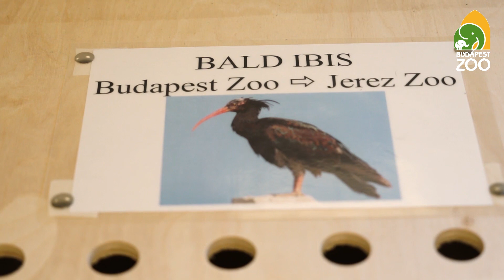A tarvarjú Európából kipusztult, de mi segítünk újra meghonosítani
A Budapesti Állatkertben évek óta sikeresen tartjuk és szaporítjuk a veszélyeztetett tarvarjakat. Ez a faj egykor Európában is őshonos volt, a középkorban még Magyarországon is előfordult, de az emberi tevékenység nyomán kontinensünkről teljesen eltűnt, és csak Északnyugat-Afrikában, illetve a Közel-Keleten maradtak fenn kisebb állományaik. A sikeres állatkerti szaporításnak hála egy ideje léteznek olyan programok, amelyek célja a tarvarjak visszatelepítése egykori élőhelyeikre. Ebben a munkában mi is részt veszünk, korábban egy ausztriai, újabban pedig egy spanyolországi programmal együttműködve. A „Proyecto Eremita" elnevezésű program 2003-ban indult azzal a céllal, hogy az évszázadokkal ezelőtt eltűnt tarvarjak újra jelen legyenek Spanyolország faunájában. Ehhez a programhoz már korábban is küldtünk Budapesten kelt fiatal madarakat, és most újra erre került sor. A tavaly, 2021-ben kikelt tarvarjú fiókáink közül négy állat decemberben utazott el Spanyolországba, először a Jerezi Állatkertbe, majd néhány hetet a dél-andalúziai San Ambrosio tarvarjú állomás szoktató röpdéjében töltöttek, hogy a helyi klímához hozzászokjanak, több másik, további európai állatkertekből érkezett tarvarjúval együtt. A szoktató röpdéből nemrégiben engedték ki őket, s azóta már csatlakoztak a környéken vadon élő fajtársaikhoz (akik többsége szintén állatkerti származású, de mivel már van legalább két tucat fészkelő pár is, a kolóniában akadnak vadon kelt fiatalok is).